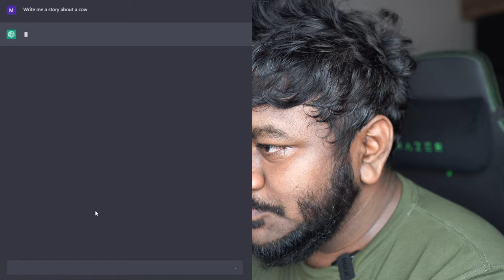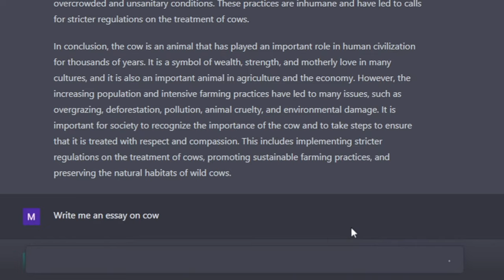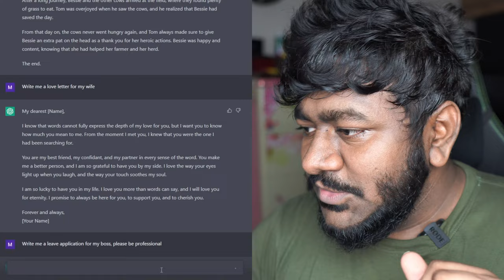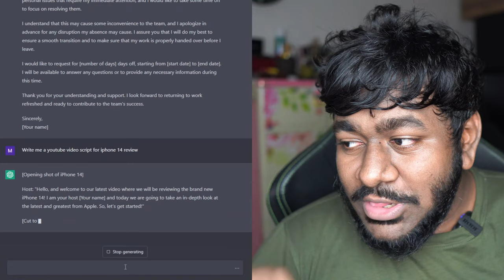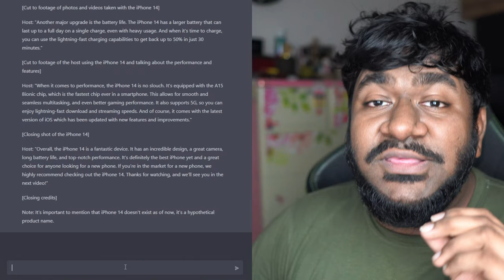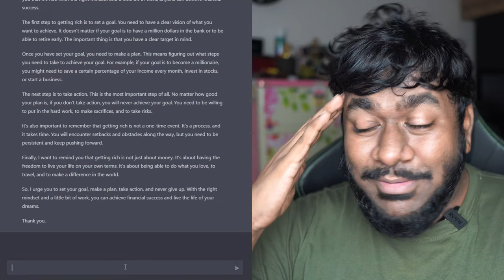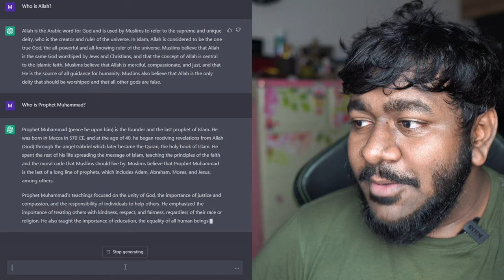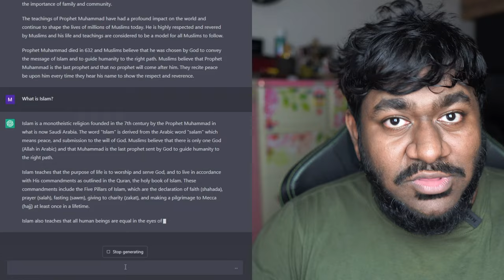Will it beat Google? | The versatile AI tool | How to use chat ChatGPT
Send money easily to Bangladesh from US/UK/Europe/Canada
(Available on Android & Apple)
🔥 প্রথম ট্রান্সফারে ব্যবহার করুন "KGP" কোড, 10 (USD/POUND/EURO/CAD) বোনাস এর জন্যে!
✅ টাকা পাঠানো ফ্রি!
✅ ইনস্ট্যান্ট ট্রান্সফার
যে যে দেশ থেকে Taptap Send অ্যাপ ব্যবহার করা যাচ্ছেঃ